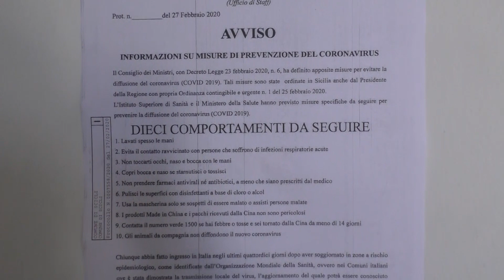TG 5 MARZO 2020_1